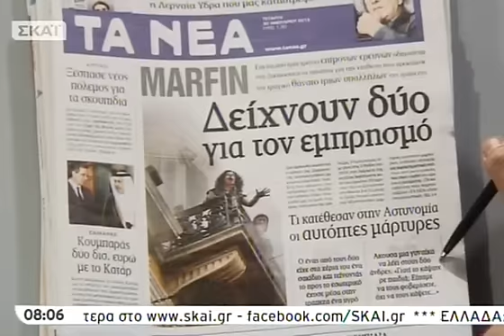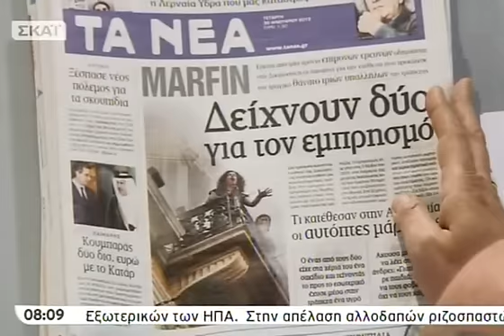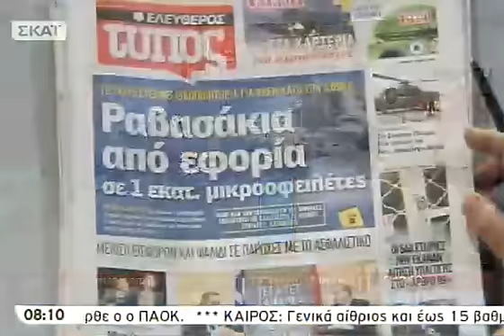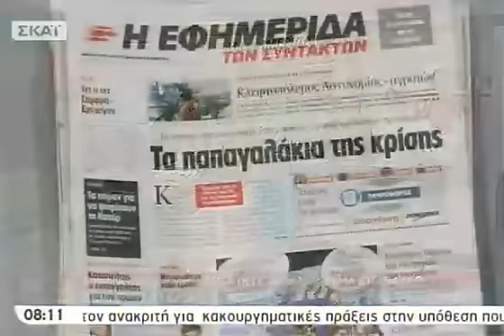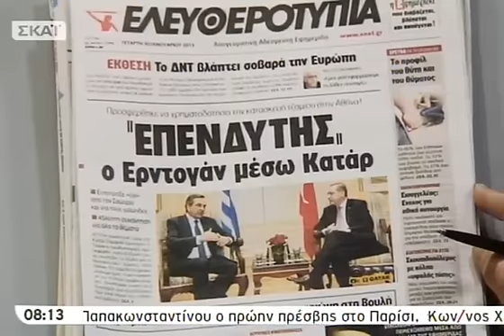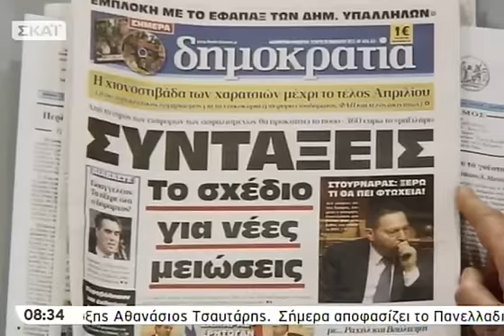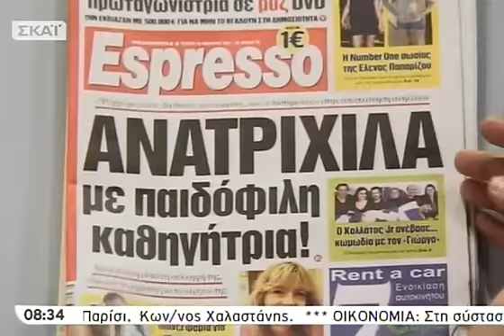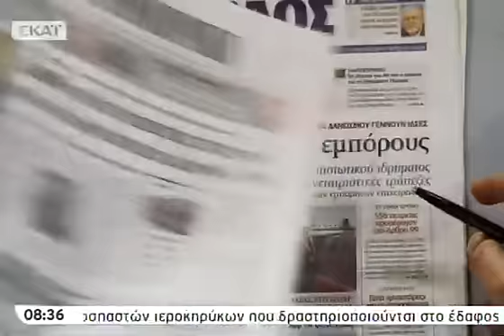Πρώτη Γραμμή Β - 30/01/2013